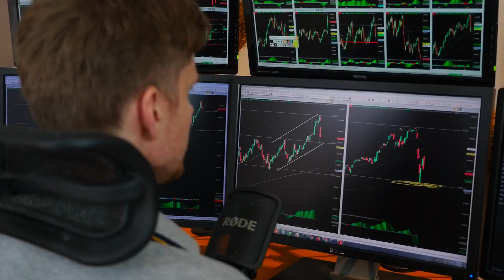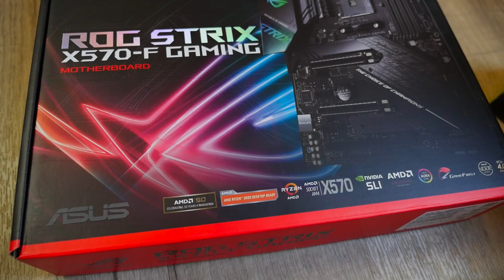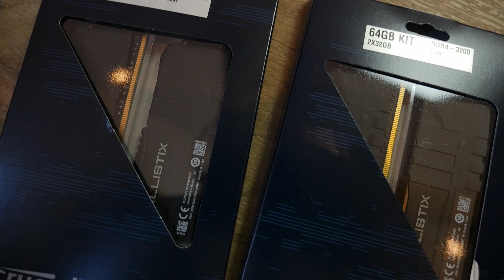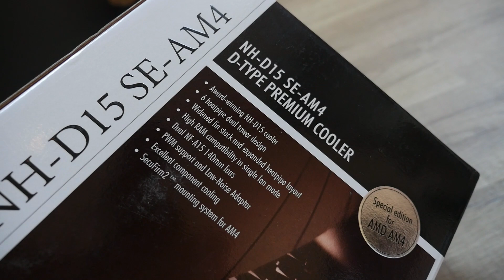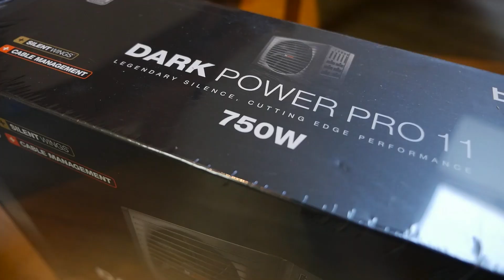Jaký počítač používám pro obchodování na burze? Moje nová sestava. | Dominik Kovařík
Aktuálně si sestavuji nový počítač, který používám pro obchodování na burze a v tomto videu uvidíte jeho jednotlivé komponenty.

Dominik Kovařík obchoduje akcie a opcemi od roku 2008. Spravuje svůj vlastní kapitál ve výši okolo 600 000 USD. V jeho tréninkových programech pomáhá lidem začít obchodovat s akciemi a opcemi a zhodnocovat dále své vydělané peníze. V roce 2018 založil Trading LIVE Room, kde vysílá živě každý týden a sdílí své swingové obchody, analýzy a pomáhá ostatním uspět. V roce 2020 založil Investiční LIVE Room, kde sdílí své dlouhodobé investice do akcií a pomáhá aktivním investorům. Během roku se z toho stal vůbec největší opční a akciový LIVE Room v historii ČR a SK. Jeho tréninkovými programy prošlo již více jak 1600 lidí.

Začněte s Dominikem spolupracovat.